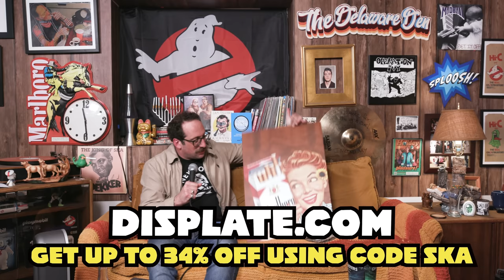Bein' Ian With Jordan Episode 040: Couch Wars W/ Rick Glassman & Jeremiah Watkins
to get up to 34%
off.

Chapters:
0:00- INTRO
0:44- Blowing Of The Shofar
2:20- Friends Supporting Friends
5:39 - I’m Loving This Bit
7:27- Please Come Back
13:16- This Is Not A Bit
15:00- A New Hope
18:23- Couch Wars
25:25 - Boundaries
29:24- LA vs NY Comedy
34:34 - AD
37:07- Turn My Ears Off
43:54 - We Need Tricks
47:40- You Have Been Funny
49:56 - You Want A Topo?
53:08 - How Ian Got His Vibe Back
56:51 - That One Got Me Good
1:00:58 - Improve Her Improv
1:07:24 - Saturday Night Live
1:15:02 - OUTRO

Take Your Shoes Off Pod : @rickglassman